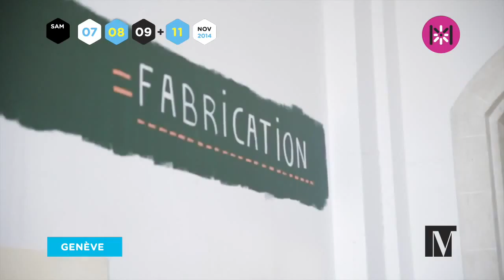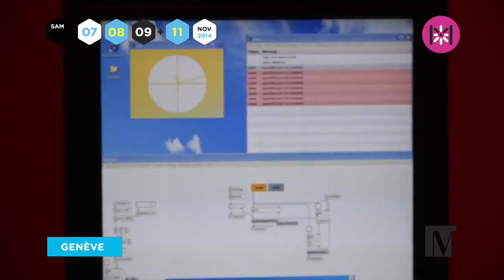Museomix 2014 | Samedi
Résumé de samedi 8 novembre au Musée d'art et d'histoire de Genève